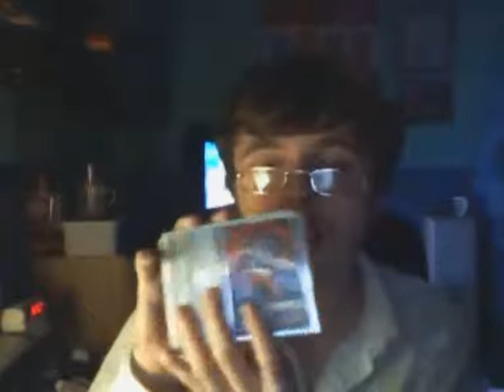12 Days Of Anime Day 4, Anime Fall 2014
Trav AniFans
address to send me mail:
 5 Mayfield Close
Chalgrove
oxfordshire
ox447sa
UK
Here are some links to anime websites.